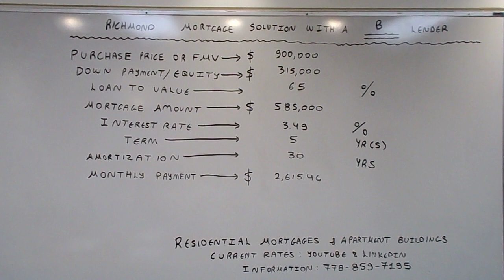Richmond Mortgage Solution with a B Lender - Rate of 3.49%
The video focuses on terms and benefits available via a B Lender.  The minimum credit score is 540 and the maximum debt ratios allowed at 55% GDS & 55% TDS.  The Lender does not charge a fee when the debt ratios are under 44% in most cases and the credit reasonable.  Rates & Special Offers follow
Best A Lending Rate: 1.74% 5-Year Fixed
Best B Lending Rate: 3.49% 5-Year Fixed
Best Private Lending Rate: 4.95% 1-Year Fixed